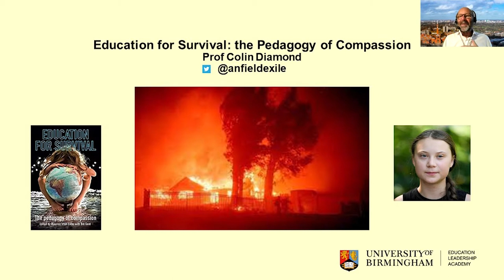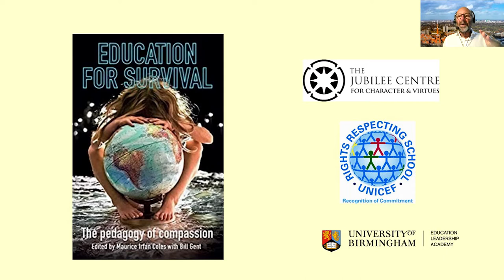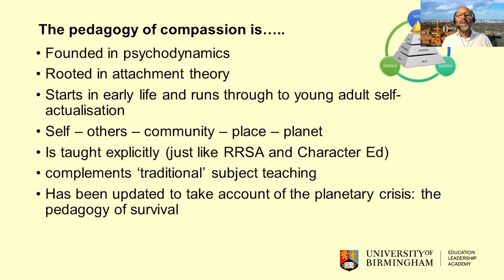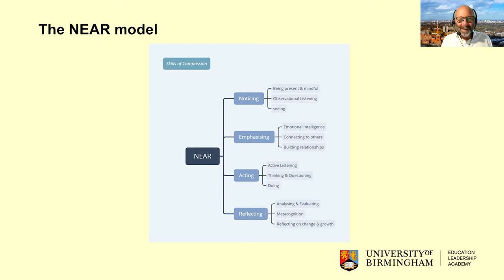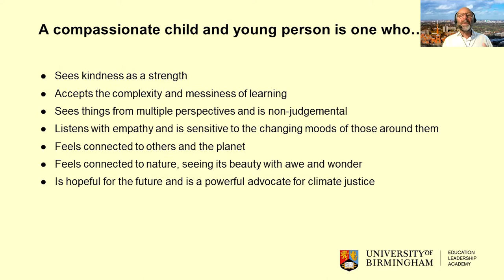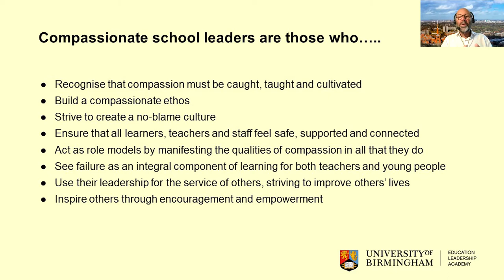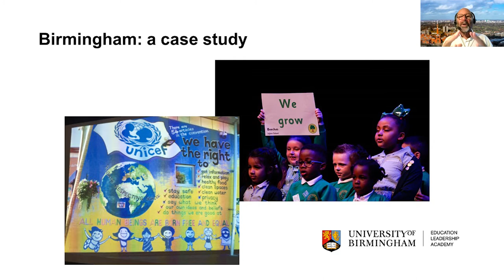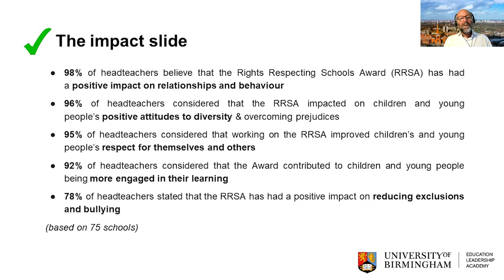Pedagogy of Compassion by Professor Colin Diamond | Masterclass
Our survival depends upon creating a compassionate world and an education system that incorporates compassion for self, for others and for the planet. How can we bring this forth in education?

‍In this Masterclass, we will learn more about the Pedagogy of Compassion and how we can ensure that it is at the centre of education.
• Professor Colin Diamond introduces and walks us through his book, “Education for Survival: The Pedagogy of Compassion”.
• Then, together with a panel of esteemed speakers, Professor Colin Diamond discusses compassion in action.
• The session closes with a Q&A session.

Featuring:
- Professor Colin Diamond, Professor of Educational Leadership, University of Birmingham
- Dr Goh Chee Leong, Group CEO of XCL Education Malaysia
- Kevin Fullbrook, Director of Al-Bayan Bilingual School, Kuwait
- Datin Kathleen Chew, Programme Director of YTL Foundation